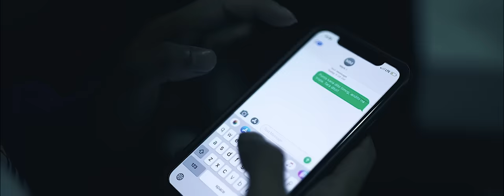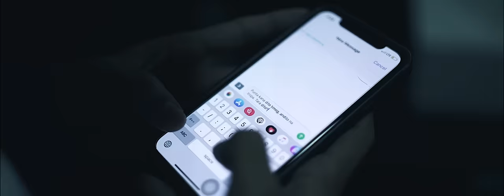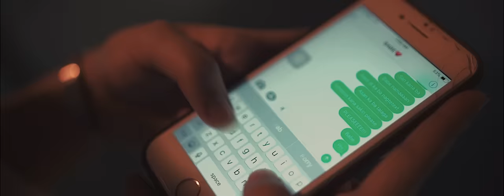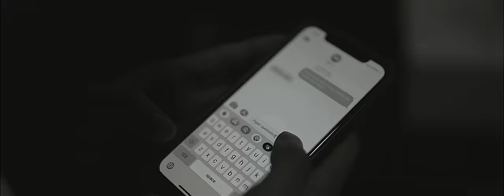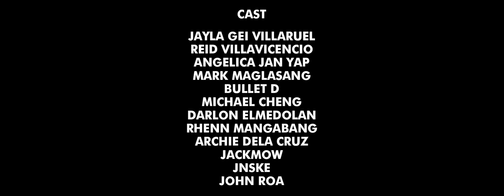Emcee Rhenn - Sagl1t ft. Bosx1ne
Beat Produced by: Jason Haft & Flip D